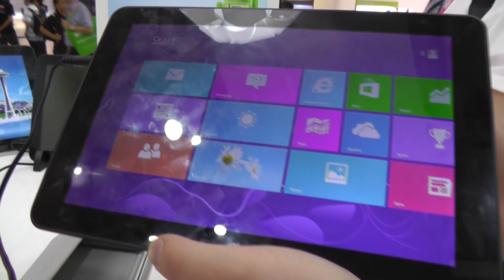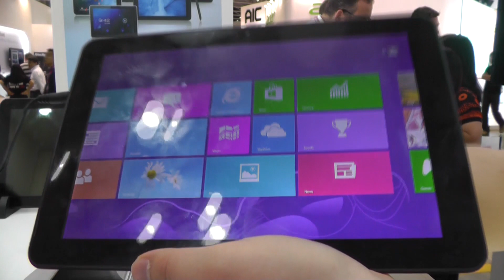Erste Intel Atom Bay Trail Tablets von CZC mit Windows 8 Hands On - Deutsch | German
CZC BayTrail Tablets mit Windows 8 im Kurztest
Wir schauen uns Tablets von CZC an, in denen der neue BayTrail QuadCore Prozessor von Intel steckt. Das erschreckende: Die Akkulaufzeit soll nur bei gut 6 Stunden liegen.